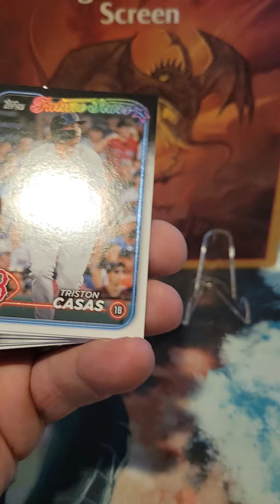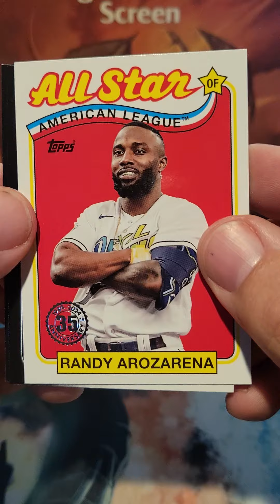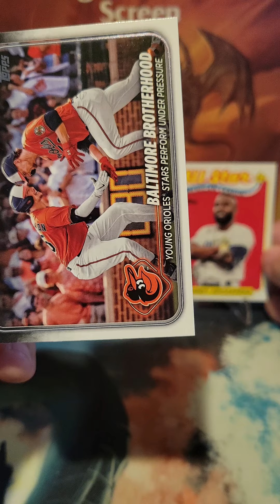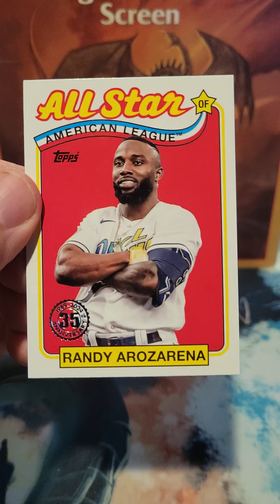September 6, 2024 - 2024 Topps Series 2 - Arozarena, Henderson, Rutschman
Cracking into a pack of 2024 Topps Series 2. We'll find a checklist featuring the O's up and comers and a 35th anniversary card in the style of 1989.